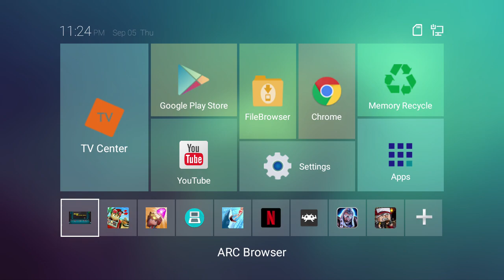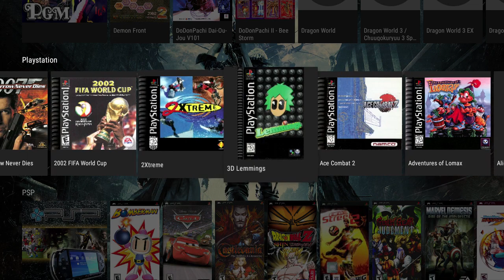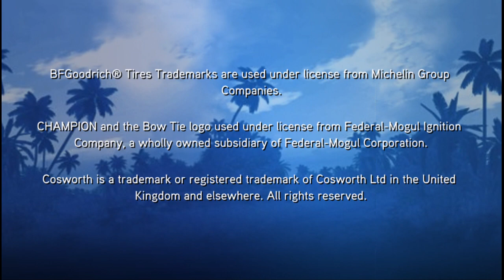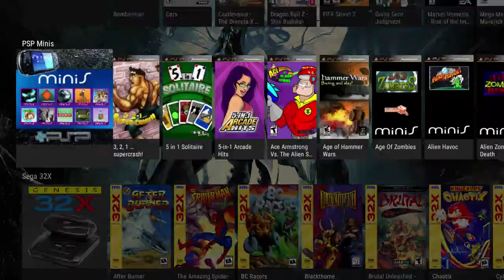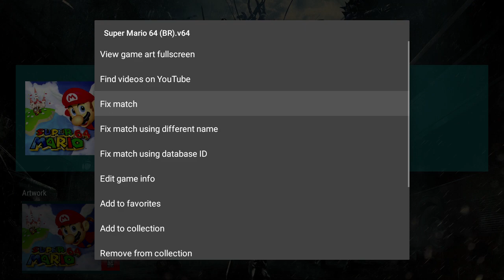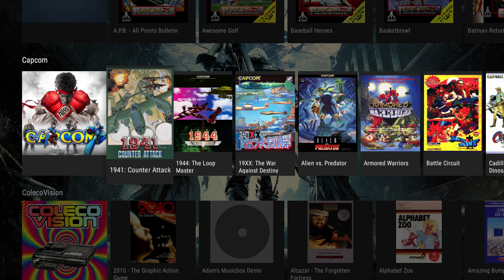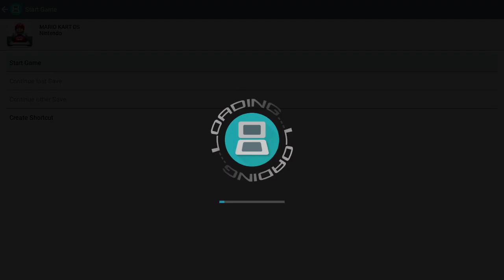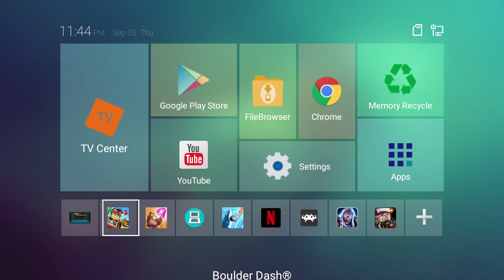Retrô Gamer Box com +13.000 mil jogos Ps1, Psp Nds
Lançamento RetroPlay ( assista ao vídeo demostrativo do sistema )

Estamos a 3 anos no ramo de jogos retrô, então temos uma certa experiência para sempre trazer o que há de melhor no mundo retrô para vcs.

Pesquisando até outros modelos no mercado, podemos GARANTIR que esse é o MAIS COMPLETO disponível pra vc.

Conheça o nosso Retrô Gamer Box!

Diferenciais do nosso console:

45 sistemas e 13.000 MIL JOGOS.

Usamos uma box com hardware potente, para que não tenha perda no desempenho no sistema e jogos.
Modelo: Tx9
Processor: S905w
CPU: ARM Cortex-A53
Core: 1.2GHz
GPU: Mali-450 MP
RAM: 2G
RAM Type: DDR3
ROM: 16G

Único no mercado com NINTENDO DS / ANDROID / PSP / PSP minis, além de + 200 jogos de PLAYSTATION.

Todo o sistema foi desenvolvido por nós, e está totalmente configurado e pronto para uso, só ligar na tv e jogar.

Enviamos de brinde cabo extensor usb, assim vc terá +3 METROS de cabo, para que possa jogar sem problemas.

Jogos de PSP são configurados um a um para que tenha o desempenho no máximo.

Biblioteca de jogos em PORTUGUÊS e HACK.

Os jogos estão instalados no cartão de memória ORIGINAL CLASSE 10 da sandisk.

Pensamos sempre na qualidade, então nosso controle é da marca FEIR 218a ou Xbox 360 com fio, não precisa configurar nada, só conectar na sua box e jogar, controle 100$ compatível com todos os jogos, inclusive os jogos de android.

Além do mundo dos games na sua mão, outros aplicativos disponíveis no console:
Netflix( NECESSÁRIO SER ASSINATANTE )
Playstore, etc.

Vc pode formatar sua box e ainda sim não perde o sistema, basta fazer o backup e instalar os app que já estão no cartão de memória.

Segue abaixo a listagem de sistema e jogos.

Sistemas: 45
Jogos: 13.008
Android - 8
Atari Lynx - 76
Capcom - 78
Cave Story - 1
ColecoVision - 162
Family Computer - 237
Gamegear - 263
Gameboy - 491
Gameboy Advance - 1.071
Gameboy Color - 547
Master System - 292
Tectoy - 111
Mame - 2009
Pgm - 27
Mega drive - 911
Mega drive BR - 105
Mega drive JP - 194
Mega drive hack - 34
Msx - 688
Msx2 - 161
N64 - 237
Nds - 166
Neo geo - 149
Nintendo - 1251
Nintendo BR - 308
Nintendo Hack - 38
Neogeo p color - 82
Oddysey - 117
Pc engine - 290
Pc engine cd - 1
Psp - 14
Psp minis - 117
Playstation - 210
Sega 32x - 37
Sega cd - 5
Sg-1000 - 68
Super mario hacks - 101
Super Nintendo - 887
Super Nintendo BR - 144
Super Nintendo Hack - 223
Sufami - 14
Supergrafx - 5
Doom - 6

Acompanha:
1x Retrô Gamer Box
1x Cartão 64gb com os jogos
1x Controle remoto
1x Cabo hdmi
1x Fonte
1x Controle Feir com fio USB (1,65cm aproximadamente )
1x Brindes ( 1 cabo usb extensor para o controle 1,50cm. )